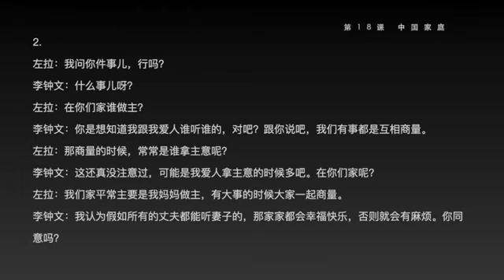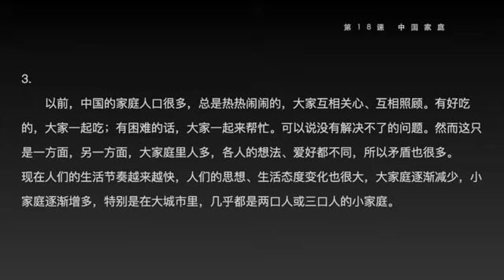汉语口语速成基础篇课文朗读 18